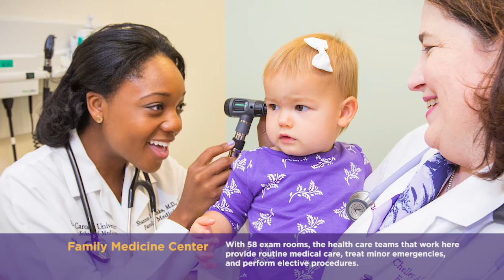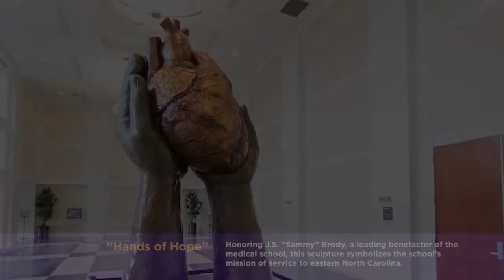ECU Campus Tour: Brody School of Medicine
Welcome to the Brody School of Medicine at East Carolina University. Tour the school and learn about the facilities and partners that help make ECU a top provider of North Carolina’s primary care physicians.